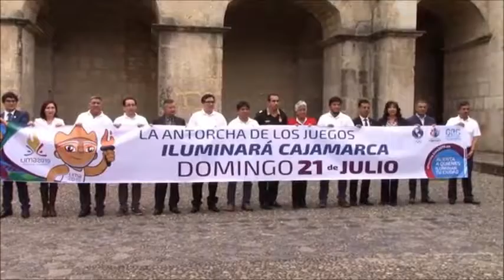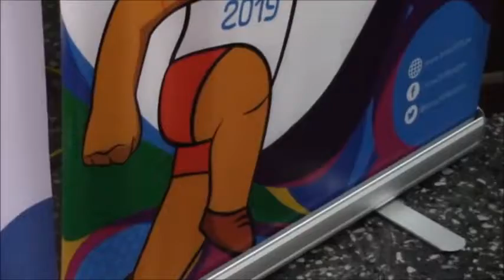❤❤ Entrevistas de José Banda Marcelo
Presidente del Consejo Regional del Deporte de Cajamarca IDP Perú.
Macas, 28.8.19